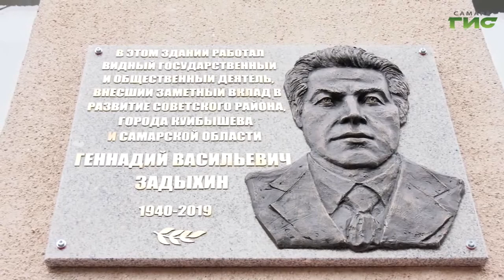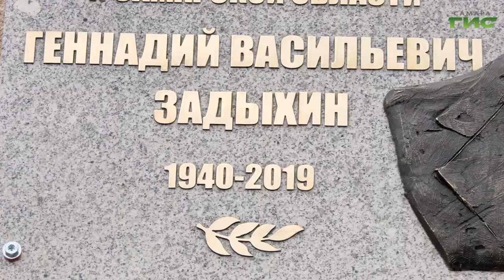В Самаре открыли мемориальную доску памяти Геннадию Задыхину